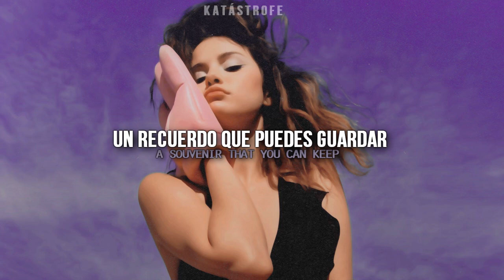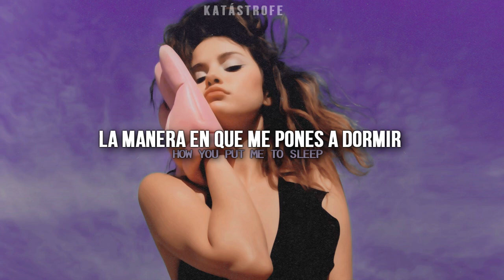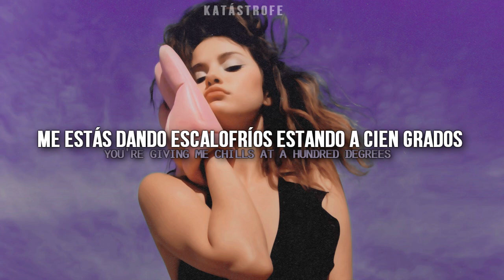Selena Gomez - Souvenir [Español + Lyrics]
LYRICS

New York back in August
10th floor balcony
Smoke is floating over
Jane and Greenwich street

Goosebumps from your wild eyes
When they're watching me
Shivers dance down my spine
Head down to my feet

Swimming in your eyes, in your eyes, in your eyes
Egyptian blue
Something I've never had without you

You're giving me chills at a hundred degrees
It's better than pills how you put me to sleep
Calling your name the only language I can speak
Taking my breath, a souvenir that you can keep
Giving me chills

Sunset tower lobby
Waiting there for me
In the elevator
Fumble for your key
Kissed in every corner
Presidential suite
Opened that Bordeaux from 1993

Giving me chills

Take my, take take my breath away
Just like
Take my breath away
Just like a souvenir

Giving me chills

Giving me chills